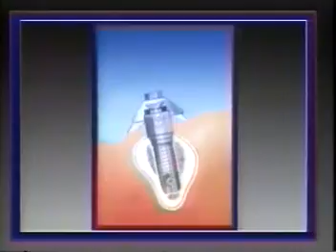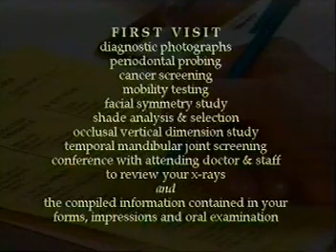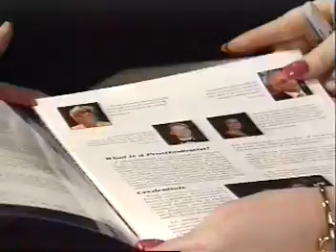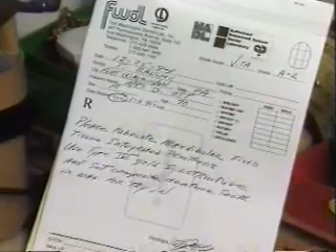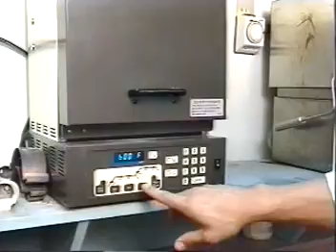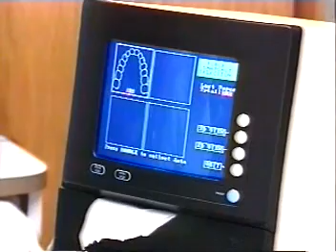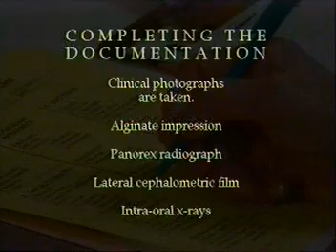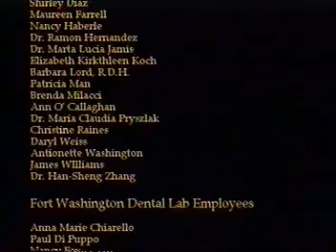Secret Ingredients to a Beautiful Smile - Dental Implants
This video, made in the 1990's, is an introduction to dental implant treatment. Permanent tooth replacement using the Brånemark Dental Implant System from Nobel Biocare is described. Step-by-step information about the treatment procedures from the first office visit and comprehensive diagnostic workup to placement of the implants and delivery of the final prosthesis.